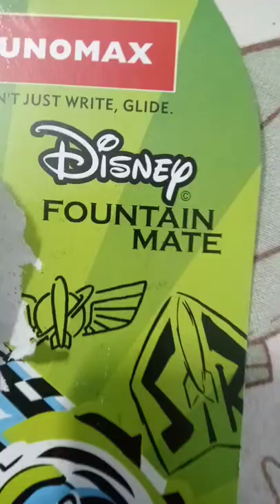unboxing fountain pen